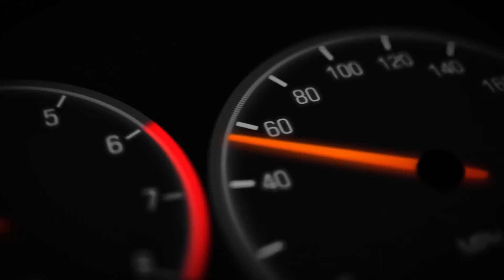BURGLARS CAUGHT ON CAMERA! Say Cheese! | Best Camera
Three people were caught going through peoples cars and stealing from these vehicles.  Homeowner caught everything on his home smart camera.

** Floodlight Camera Motion-Activated HD Security Cam **

**Cameras And Other Gear That I Use**

Favorite DRONE

MAIN CAMERA
Backup Camera
Car Camera 1
Car Camera 2
CAMERA TRIPOD

MAIN EDITING Computer
COMPUTER MONITORS